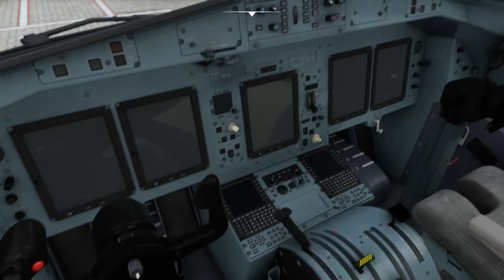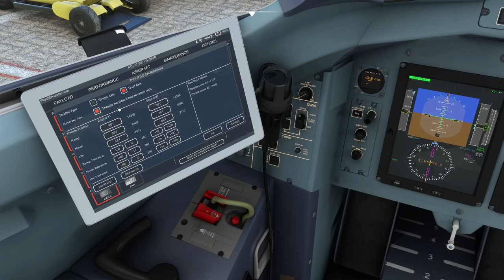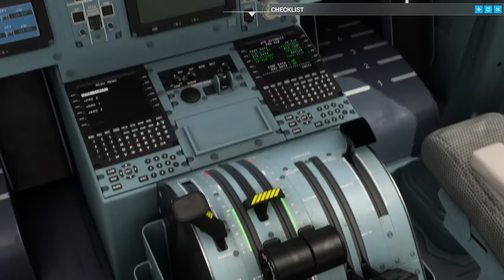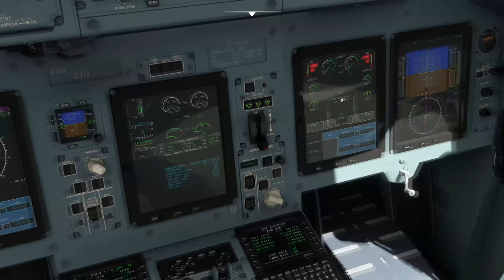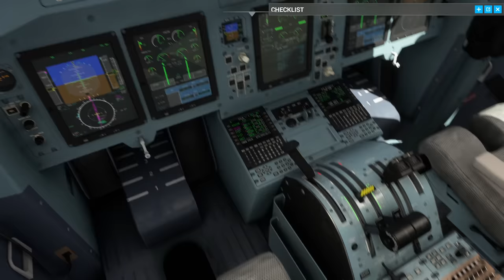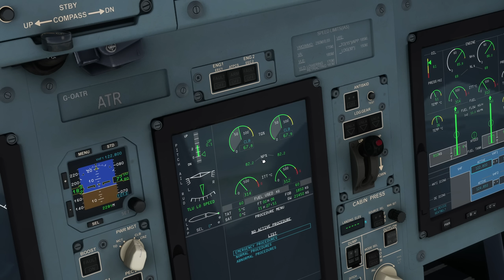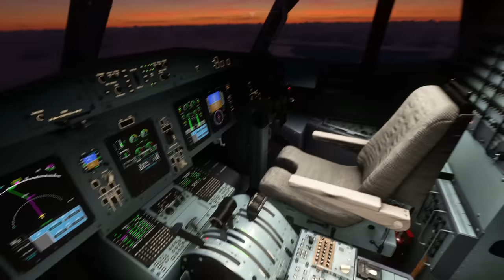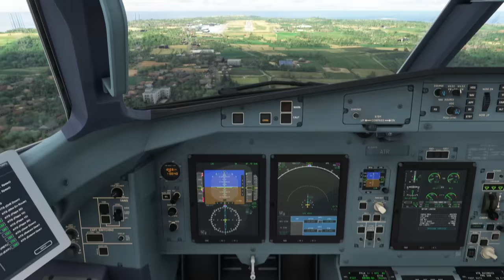ATR 42/72 Full Flight Guide & Review With a Real Airline Pilot!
In this video I'll guide you through the ATR 42/72 from cold and dark to landing in MSFS using the Asobo Expert Series ATR. I'll also share my thoughts on this add on and compare it to my real world experience of flying turbo props as an airline pilot!

for guides, reviews and more!

Discord server for the latest videos, upcoming streams and general x plane and airbus chat!

I am a real world Airbus pilot with thousands of hours flying the real aircraft and thought it would be fun to have a look at the detailed simulations of the 'bus in MSFS and X Plane. Hopefully you find this useful and it brings another perspective to your simulation. Any thoughts or comments are welcome!

0:00 Intro & Exterior
08:23 Power Up & Overhead
26:30 Cockpit Setup
32:20 FMS
45:40 Engine Start
52:15 Taxi
58:30 Takeoff
1:03:15 In Flight
1:09:00 Brief/Preparation
1:20:40 Descent
1:24:42 Approach
1:28:35 Landing/Replays